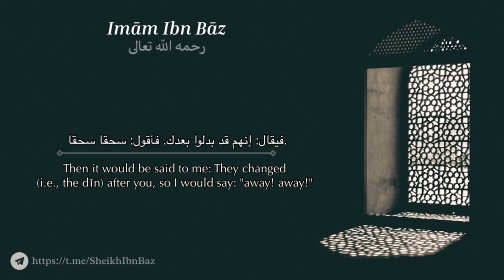Imam ibn Baz - The Recompense of the One Who Wishes to be Distant From the Prophet ﷺ?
Translation text:
Fatwa 27
جزاء من أراد البعد عن الرسول ﷺ
The Recompense of the One Who Wishes to be Distant From the Prophet ﷺ?

ولهما عن أبي هريرة رضي الله عنه  أن رسول الله ﷺ قال: وددت أنّا قد رأينا إخواننا.
Reported from them (i.e., Bukhārī & Muslim) on the authority of Abū Hurayrah, May Allāh be pleased with him, that the Messenger of Allāh ﷺ said: I wish that we saw our brothers.

قالوا: أو لسنا إخوانك يا رسول الله؟
They (the companions) said: Are we not your brothers, O Messenger of Allāh?

قال: أنتم أصحابي، وإخواني هم الذين لم يأتوا بعد.
He said: You are my companions, but my brothers are those who haven't come yet.

قالوا: فكيف تعرف من لم يأت بعد من أمتك؟
They asked: So, how will you know/recognize those who haven't yet come from your Ummah?

قال: أرأيتم لو أن رجلا له خيل غرا محجلة بين ظهرَي خيل دهم بهم ألا يعرف خيله؟
He said: If a man has a horse with radiant white stripes on its face and legs among horses which are all black, will he not recognize his own horse?

قالوا: بلى.
They said: Certainly, O Messenger of Allāh!

قال: فإنهم يأتون غرا محجلين من الوضوء وأنا فرطهم على الحوض ألا ليذادن رجال يوم القيامة عن حوضي كما يذاد البعير الضال، أناديهم: ألا هلم.
He said: So, they will come with marks of radiance on their faces and limbs from the traces of wuḍū, and I would arrive at the ḥawḍ before them. Certainly, men on the day of judgement will be driven away from my ḥawḍ like the camel that has strayed. I would call out: “Come!”

فيقال: إنهم قد بدلوا بعدك. فأقول: سحقا سحقا.
Then it would be said to me: They changed (i.e., the dīn) after you, so I would say: "away! away!"

الشيخ:
الله أكبر الله أكبر!
Allāh is the Greatest, Allāh is the Greatest!

يقول سحقا سحقا يعني بعدا بعدا لمن بدل بعدي.
He ﷺ will say "away, away"
Meaning, "be off" to those who changed (the dīn) after me.

 ولا حول ولا قوة إلا بالله.
There is no ḥawl (change from one state/condition to another) or strength except with Allāh.

وهذه علامة أمته غر محجلين من آثار الوضوء، أمة محمد ﷺ  المستجيبة لدعوته (عليه والصلاة والسلام )
This is sign of his ﷺ ummah i.e., having radiant white faces and limbs from the traces of wuḍū, the ummah of Muḥammad ﷺ those who answered his ﷺ  call.

Rabbaniyeen ربانيين